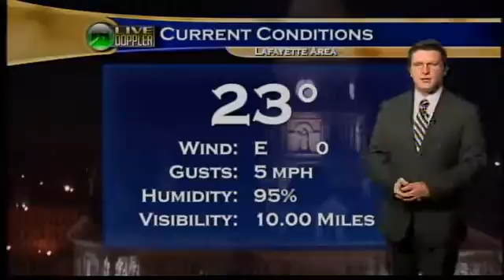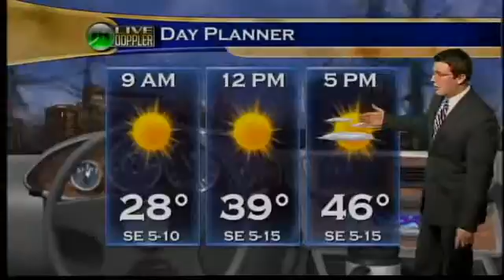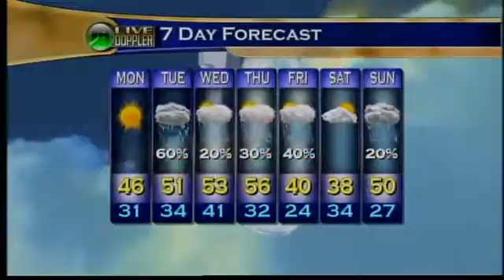Morning Web Weather